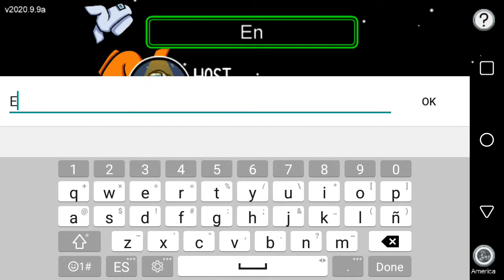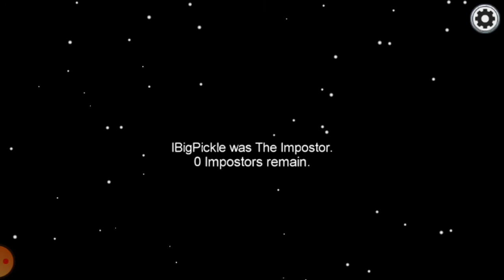playing among us